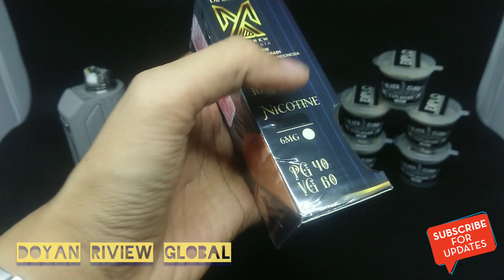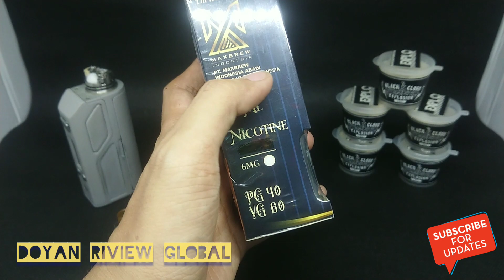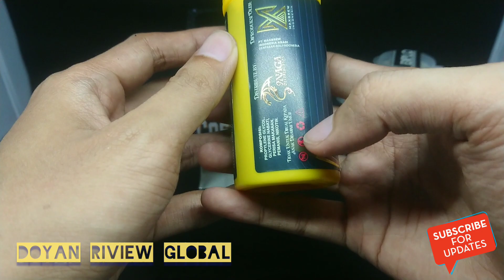LA COSTA ORIGINAL SAAT DI PUFF TAK MEMBOSANKAN!!